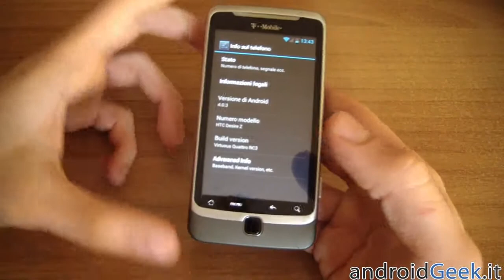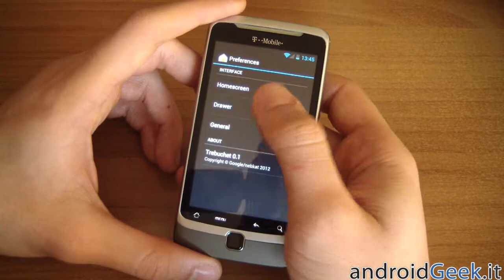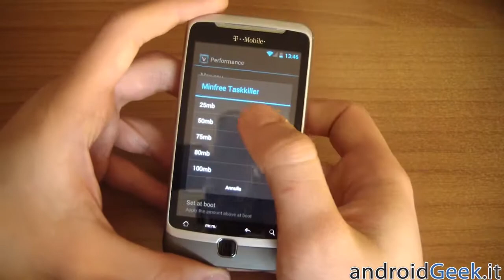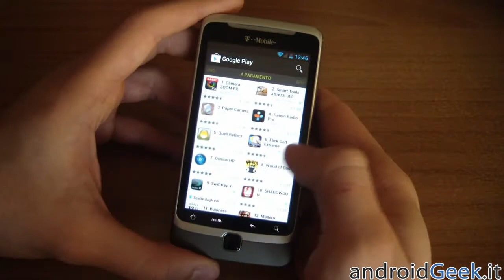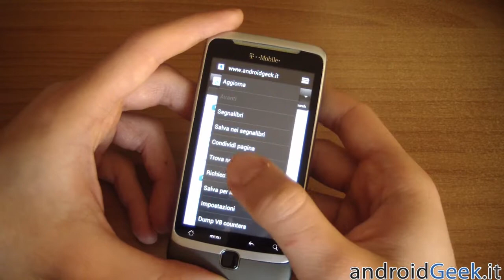Virtuous QUATTRO RC3: Android 4.0 ICS per HTC Desire Z e G2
Video Test della ROM cucinata Virtuous QUATTRO RC3 basata su Android 4.0.3 ICS e destinata all' HTC Desire Z/ T-Mobile G2.

Si ringrazia il Virtuous TEAM: per scaricare la rom potete far riferimento al sito ufficiale Virtuous